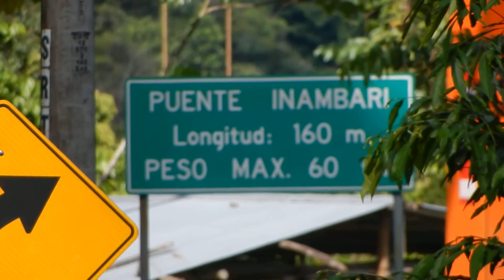PUENTE INAMBARI - SOL y LUNA - BIKERS VIAJEROS -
HERMOSO LUGAR...